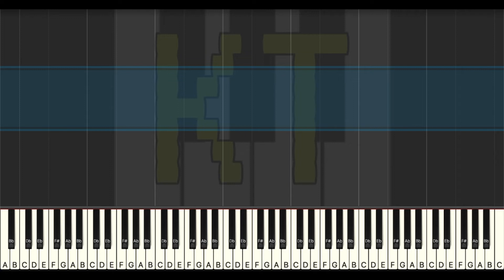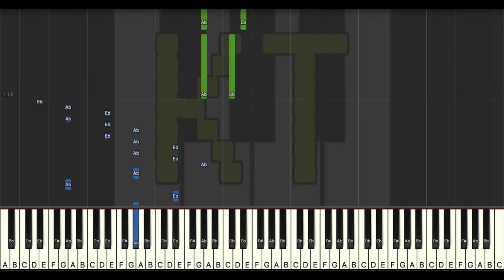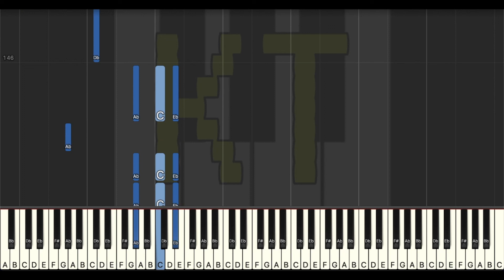Bowser's Castle [New Super Mario Bros. DS] - Insane Mode [Piano Tutorial] (Synthesia)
Original song from New Super Mario Bros. DS. This tutorial is based on an arrangement by CamronHero14. Check them out on MuseScore!! :D

🎹  Let’s Connect! 🎹